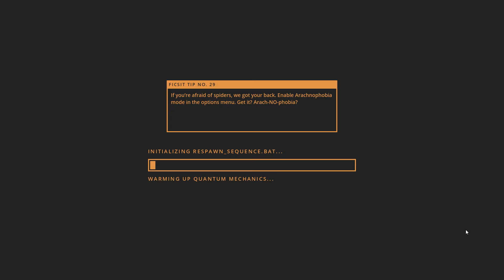Satisfactory - Episode 3: Looking Up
Mason and Kaz are trying to move forward with their goals, but they've got quite a big hurdle to get over before they can move forward.